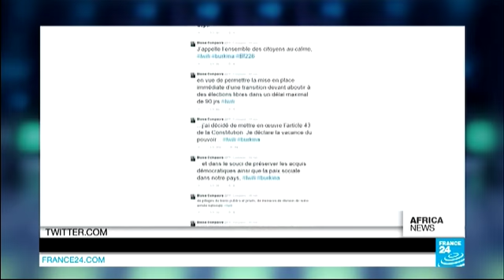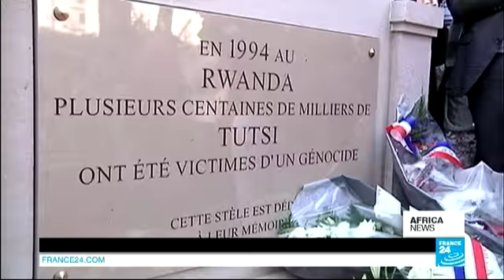Burkina Faso's army chief assumes power after president ousted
AFRICA NEWS : Burkina Faso's army chief takes the reins of the country, following the resignation of President Blaise Compaoré. In Nigeria, a triple bombing at a bus station in Gombe state kills at least eight people and wounds dozens. And here in the French capital, a memorial paying homage to victims of Rwanda's 1994 genocide is inaugurated.